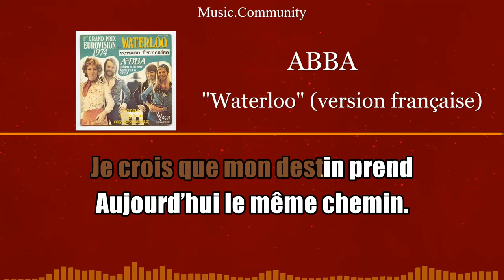Lyrics - Abba - Waterloo (version Française)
Lyrics with lead vocal